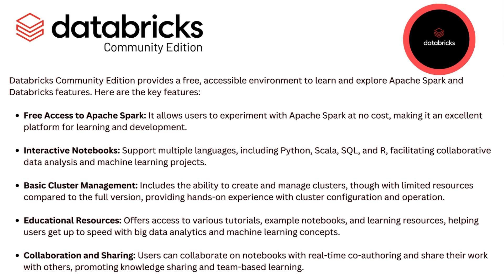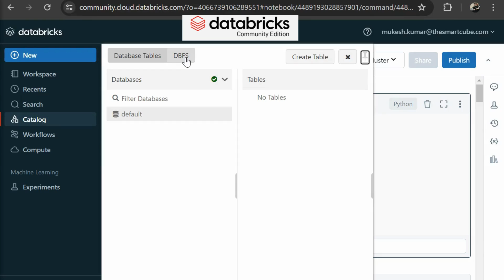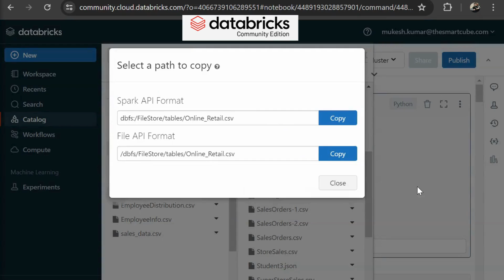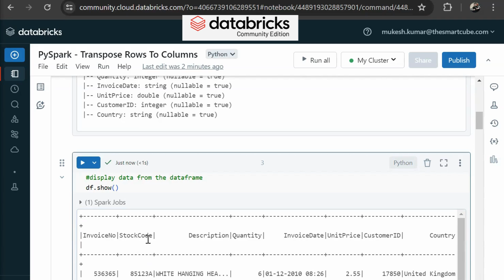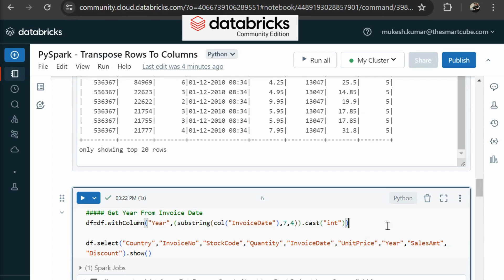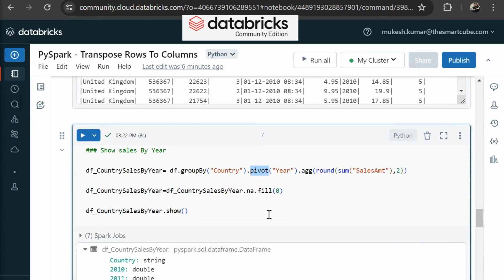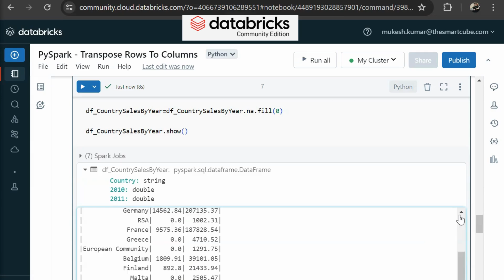DataBricks — Transpose OR Pivot OR Rows to Columns in Dataframe By Using PySpark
In this tutorial, you will learn "Transpose OR Pivot OR Rows to Columns in Dataframe By Using PySpark" in DataBricks. For this I used PySpark runtime.

Data integrity refers to the quality, consistency, and reliability of data throughout its life cycle. Data engineering pipelines are methods and structures that collect, transform, store, and analyse data from many sources.

If you are working as a PySpark developer, data engineer, data analyst, or data scientist for any organisation requires you to be familiar with dataframes because data manipulation is the act of transforming, cleansing, and organising raw data into a format that can be used for analysis and decision making.

0:00 Introduction
0:37 Import PySpark Libraries and Compute Cluster
2:40 Sample data from DBFS
3:30 Load data from DBFS to PySpark Dataframe
4:22 Add Multiple Columns - SalesAmt and Discount
6:10 Transpose OR Pivot OR Rows to Columns conversion